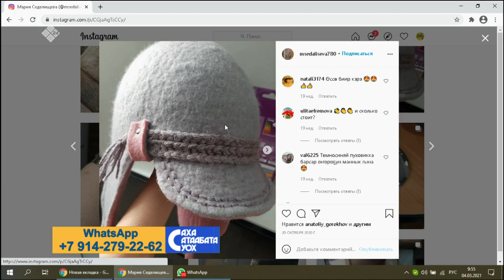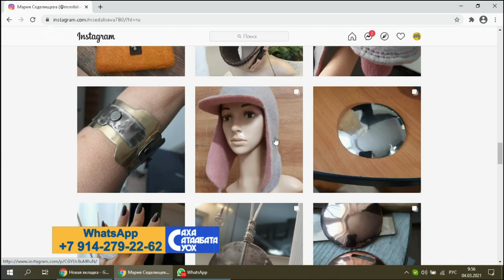«Саха сатаабата суох» (04.03.21) биэриигэ: тарбаҕар талааннаах, айар куттаах Мария Седалищева